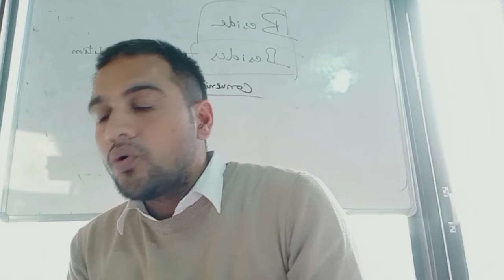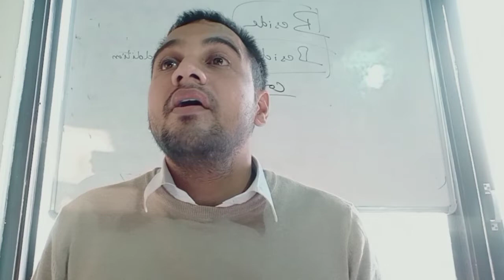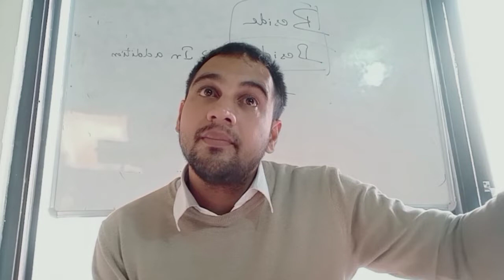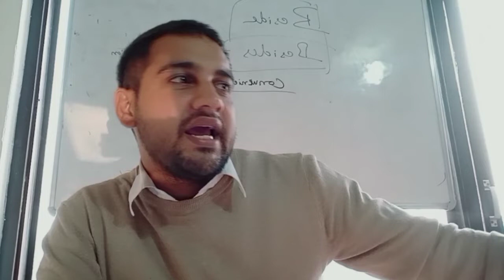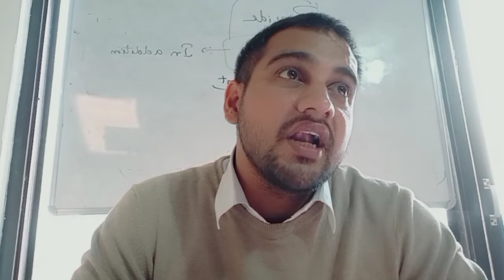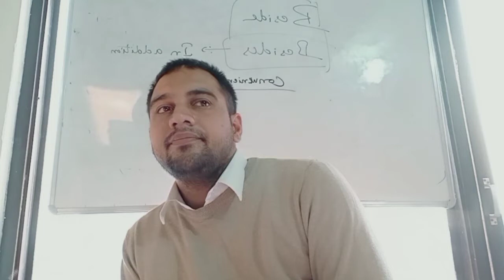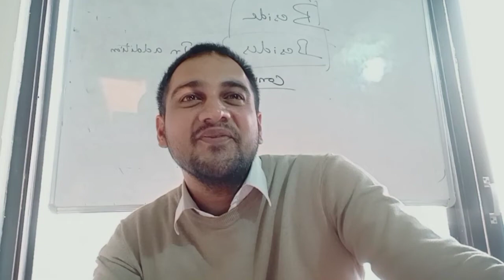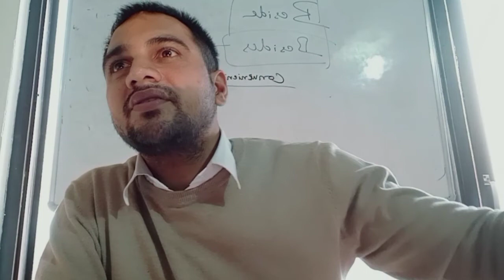collocations session l language Academy l Balachaur l01